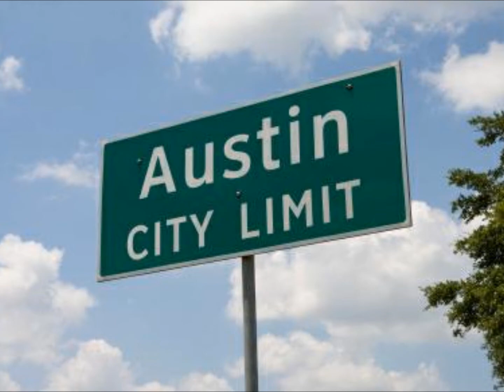George Strait - Texas